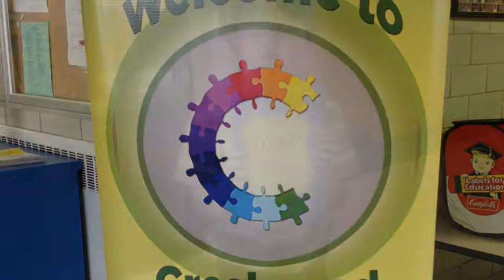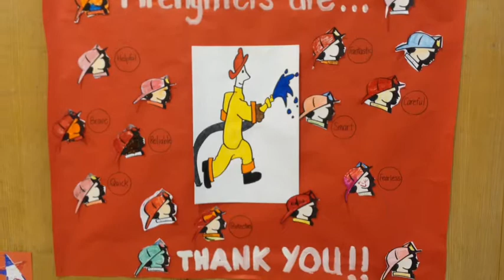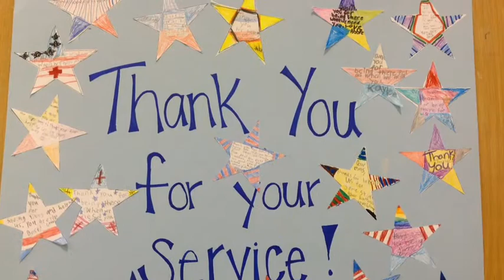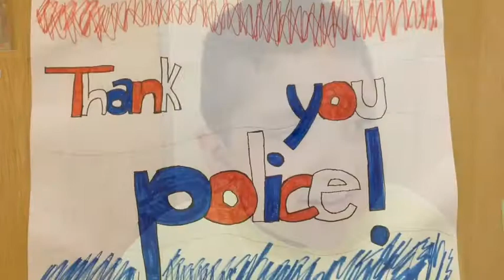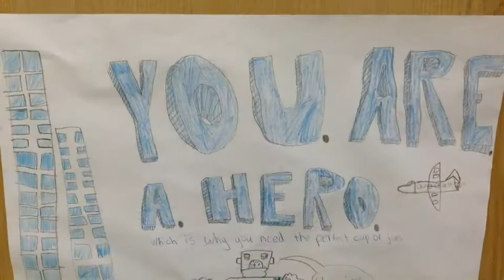Crestwood Thanks Our Patriots!